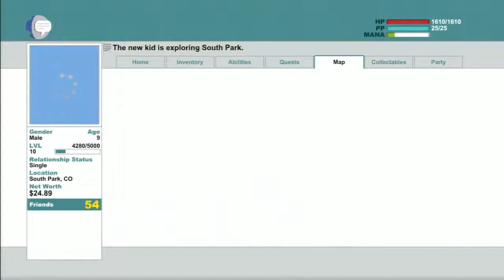Let's Play South Park: The Stick of Truth - 27 - Al Gore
Global Warming is a cereal issue.  I'm super cereal.